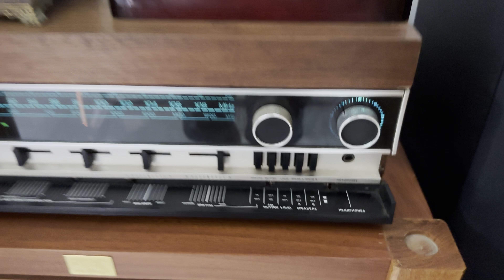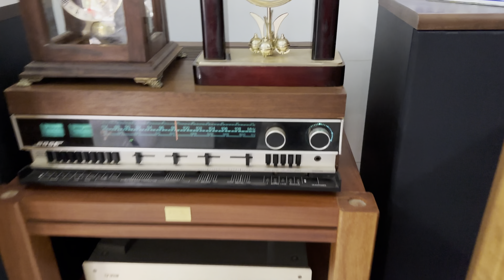Loa Mỹ bas3t nay giảm giá chia lại ae vào xem hốt dùm e nó nhé, infinity kappa8.1i, hàng bãi đẹp,zin